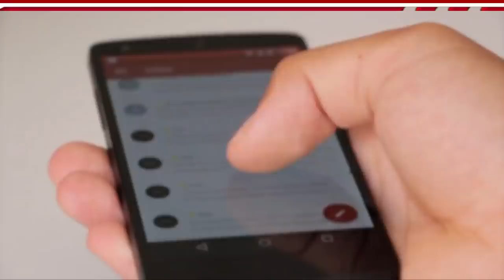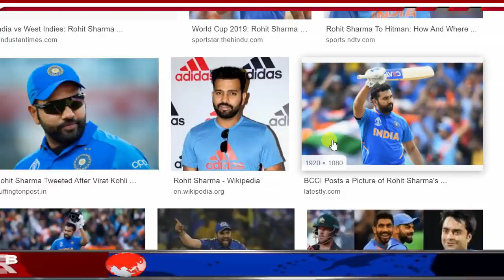देखिये,रोहित शर्मा ने बनाया खुद का स्टेडियम,138 मीटर है लंबा,यहाँ किया गया है शिलान्यास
ABOUT CRICKET NEWS:

The Board of Control for Cricket in India has given Rohit Sharma a lot of rest and hence, the stalwart will not play the T20I series against Sri Lanka, which will start in Guwahati from tomorrow. India's limited overs vice-captain played cricket continuously throughout 2019, from IPL 2019 to the West Indies tour of India.

Rohit Sharma

More importantly, whenever captain Virat Kohli was given rest, he still led the team. Meanwhile, flamboyant opener Rohit Sharma on Friday laid the foundation stone of an international cricket stadium including a training center at the Heartfulness Institute in Hyderabad.

Cricket stadium

It is worth mentioning here that the cricket stadium has been named after Rohit Sharma and this facility will offer the institute's youth to improve their cricketing skills.

The facilities

In a cricket stadium, which is 138 meters in diameter, it is one of the many infrastructural facilities being provided to the institute's youth and will allow them to train and play multiple matches along with competing teams.